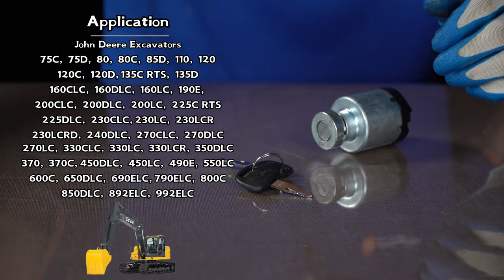For Hitachi Excavator EX200-2 EX200-3 EX200-5 Ignition Switch 4250350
Contains:
Hitachi 24 volt ignition switch and H800 keys.
Plugs into existing wire harness. No splicing required.

Part Number: 4448303, 4250350, 4477373, 4469337, AT154992

Fit the following Models:
1.for John Deere Excavators
75C, 75D, 80, 80C, 85D, 110, 120, 120C, 120D,
135C RTS, 135D, 160CLC, 160DLC, 160LC, 190E,
200CLC, 200DLC, 200LC, 225C RTS, 225DLC, 230CLC,
230LC, 230LCR, 230LCRD, 240DLC, 270CLC, 270DLC,
270LC, 330CLC, 330LC, 330LCR, 350DLC, 370, 370C,
450DLC, 450LC, 490E, 550LC, 600C, 650DLC, 690ELC,
790ELC, 800C, 850DLC, 892ELC, 992ELC

2.for John Deere Loggers
2054, 2154D, 2454D, 2954D, 3554, 3754D

3.for John Deere Wheeled Excavators
180CW, 190DW, 220DW

4.for Hitachi Excavators
EX-1/2/3/5/6
ZX-1/3 SERIES EXCAVATORS